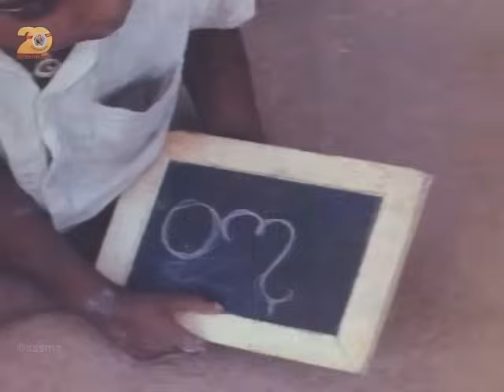1829 - Sai Nama Kirtan | Guruvar Special Bhajans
Prasanthi Connect App:
- Google : shorturl.at/bdtX3